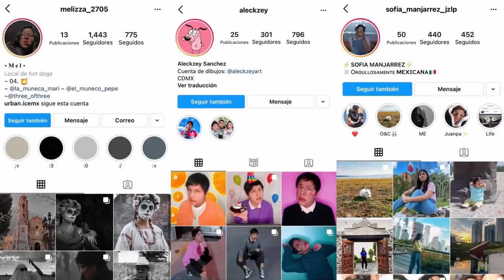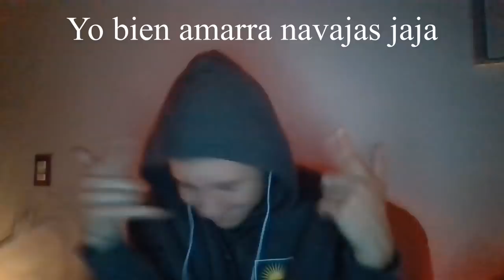YENDO A UNA CENA DE NAVIDAD ILEGAL (perdon)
perdon por apenas subir este video hasta ahorita, ya se que ya paso navidad ya se, pero pues soy yo jijijiji yolo  espero que te guste o como sea